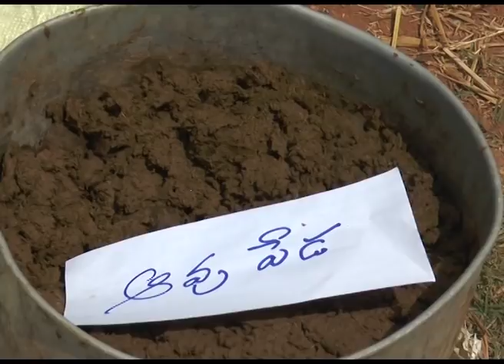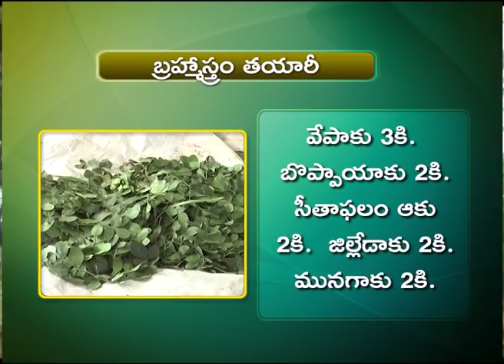Preparation of Organic Manures | Natural Pesticides | for Organic Farming || ETV Annadata